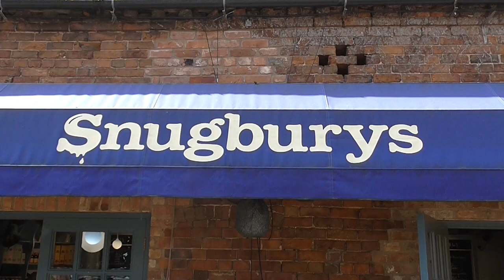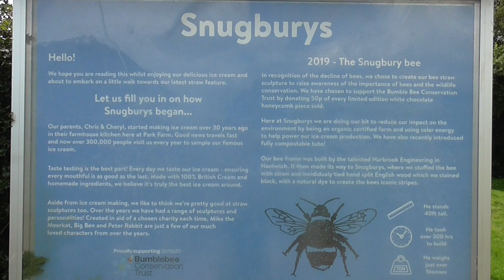Snugburys Bee | Giant straw sculpture | Cheshire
"Standing at 40ft tall, our brand new sculpture needs to be seen to be bee-lieved! He is made of straw and hand split wood, which is coated in a natural black dye to give him his iconic stripes. The steel frame was designed by the very talented Mike Harper from Harbrook Engineering.

Did you know that one third of the UK’s bee population has disappeared in the last decade?

For over 20 years, we’ve been creating giant straw sculptures to mark anniversaries and other major events. This year, our choice was an easy one! Being a certified organic farm we do our best to enhance the farms natural environment for the local wildlife and now we want to help raise awareness around bee conservation.

We have teamed up with The Bumble Bee Conservation Trust to help them keep up the incredible work that they do in protecting our bees. For every piece of our specially made chocolate honeycomb we’ll be donating 50p!

In celebration of our new arrival we have also been busy bees developing a delicious homemade flavour. Our new Lavender and Honey ice cream is created with our own burnt honey ripple made using local honey."